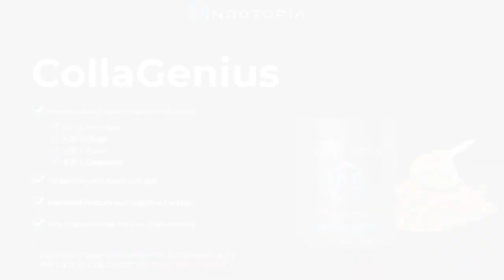Adrenal Transformation Protocol, Thyroid Medicine, and more - with Dr. Izabella Wentz! | WA Podcast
Welcome back to the podcast! In today’s episode, Chantel got to speak with Dr. Izabella Wentz! She is a compassionate, innovative, solution-focused integrative pharmacist dedicated to finding the root causes of chronic health conditions. Her passion stems from her own diagnosis with Hashimoto’s thyroiditis in 2009, following a decade of debilitating symptoms.

As an accomplished author, Dr. Wentz has written several best-selling books, including the New York Times best seller Hashimoto’s Thyroiditis: Lifestyle Interventions for Finding and Treating the Root Cause, the protocol-based #1 New York Times best seller Hashimoto’s Protocol: A 90-Day Plan for Reversing Thyroid Symptoms and Getting Your Life Back, and the Wall Street Journal best seller Hashimoto’s Food Pharmacology: Nutrition Protocols and Healing Recipes to Take Charge of Your Thyroid Health.

Her latest book, Adrenal Transformation Protocol, is set to be released on April 18th, 2023. The book focuses on resetting the body’s stress response through targeted safety signals and features a 4-week program that has already helped over 3,500 individuals. The program has an impressive success rate, with over 80% of participants improving their brain fog, fatigue, anxiety, irritability, sleep issues, and libido.